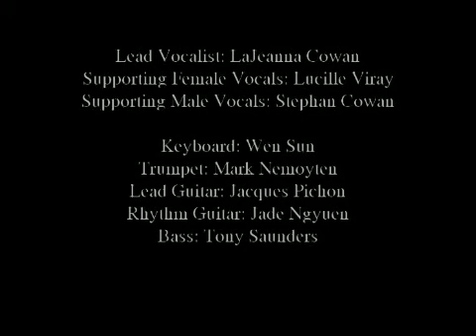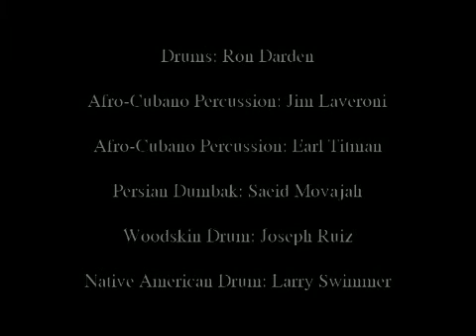HEARTLANGUAGE: "That's How Love Is" Performance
Powerhouse lead F-Vocalist LaJeanna Cowan shows her stuff with this knock'em over song, R&B style.